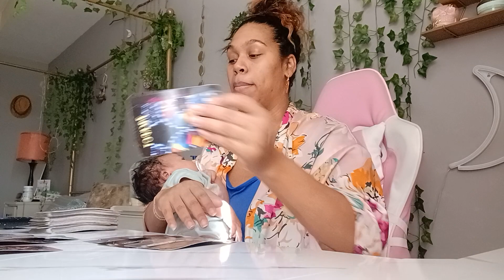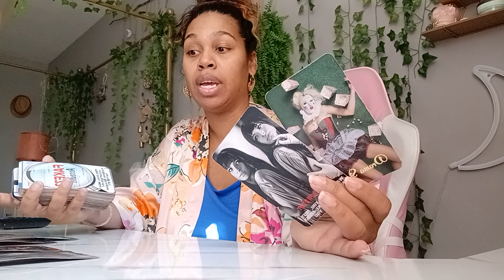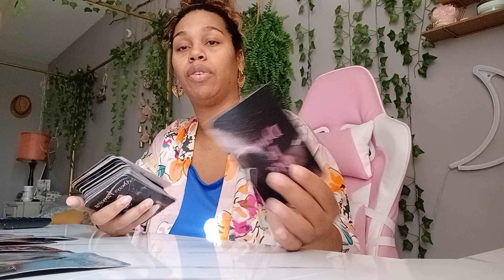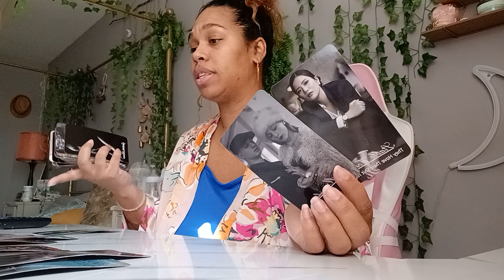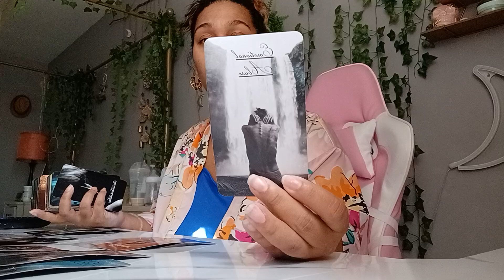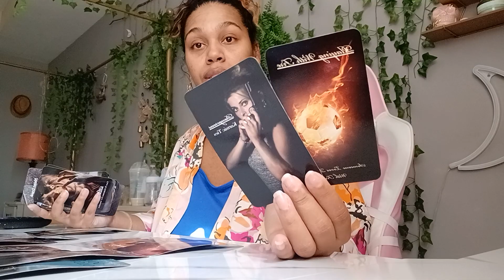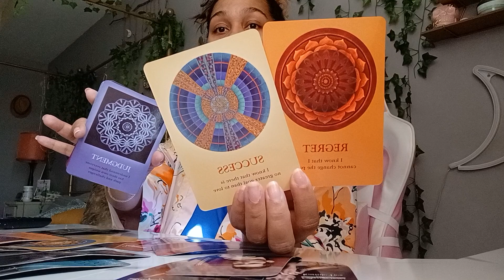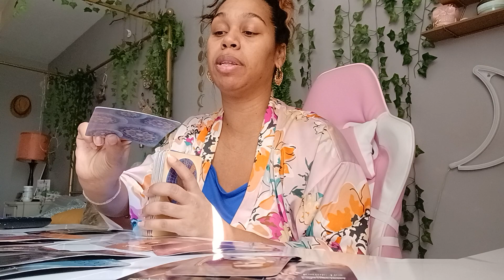Scorpio 2023 Tarot *The snake/snakes return with more manipulation. They Will See You've Changed!